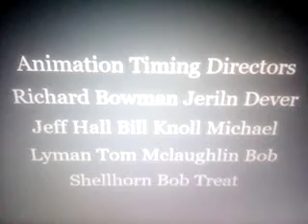Sabrina Online Show Animation Episode 57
Ep 57 Unidentified Flying Thomas Woolfe